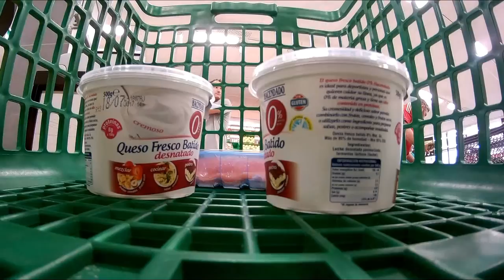Progresión en DOMINADAS y equilibrio MUSCULAR / Pico vlog semanal #7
Pico vlog (Blog) semanal donde muestro mis comidas (Parte de la dieta) y ejercicios (Parte del entrenamiento) en el gimnasio.
Objetivo actual:Mejorar en dominadas (Tanto pronas como supinas) y seguir eliminando la máxima grasa posible.